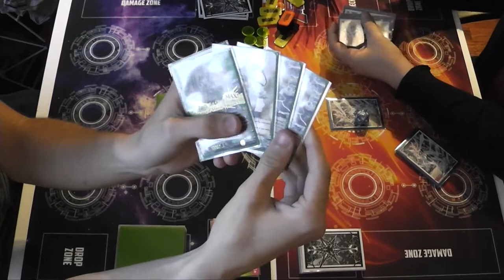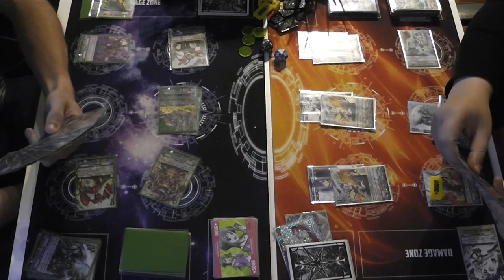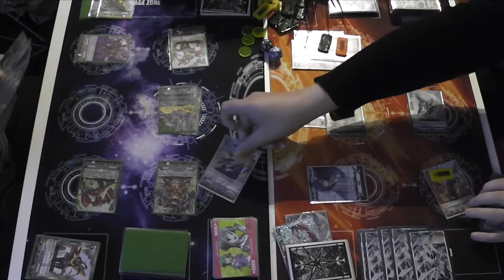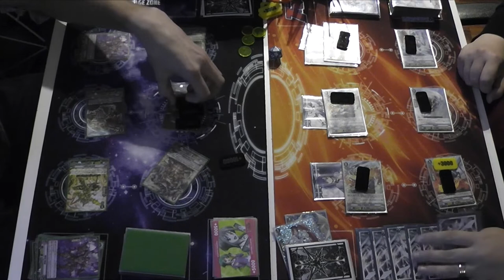Megacolony Vs Royal Paladin Game 2 - Cardfight!! Vanguard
...In which the bugs strike again!